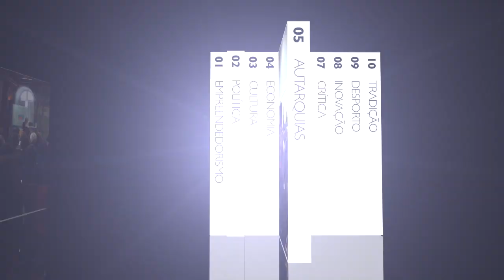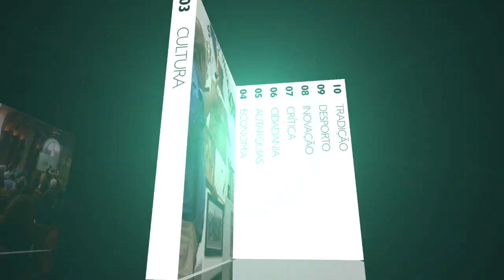Covid 19 na Tratolixo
NA TRATOLIXO 25 A 30 CASOS DE COVID 19 PODE SER UM SURTO?
Na Saloia TV recebemos pelo fim da tarde de 14 de Outubro esta informação.
Há trabalhadores que estão alarmados e dizem que o erro foi não se parar o trabalho quando eram apenas 4 ou 5 casos.
Para quando a revelação dos números por Freguesia no concelho de Sintra? Em Mafra isso é feito.
Neste video pode ficar a saber que os melhores especialistas acham que os números devem ser divulgados e que isso iria contribuir para uma melhor protecção.